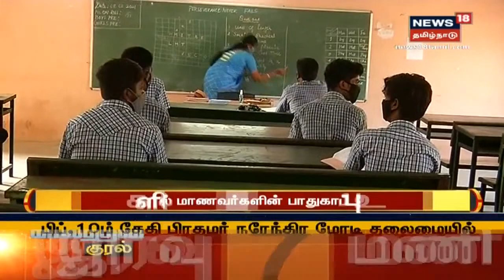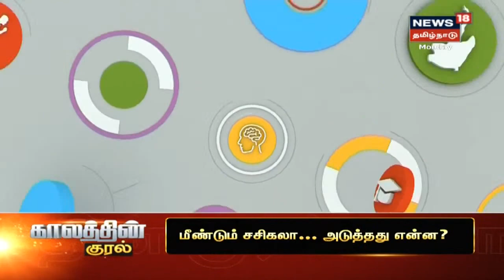மாலை முக்கியச் செய்திகள் | Top Evening News | News18 Tamil Nadu | 08.02.2021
மாலை முக்கியச் செய்திகள் | Top Evening News | News18 Tamil Nadu | Tamil News | 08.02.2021 | செய்திகளை துல்லியமாகவும் துரிதமாகவும் வழங்கும் தமிழகத்தின் முதன்மை செய்தி தொலைக்காட்சி உங்கள் நியூஸ் 18 தமிழ்நாடு.